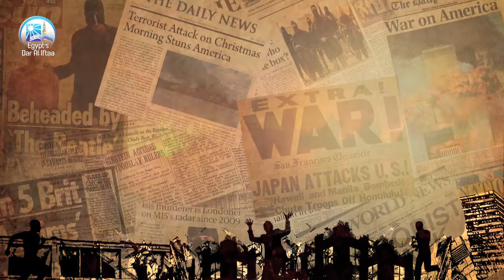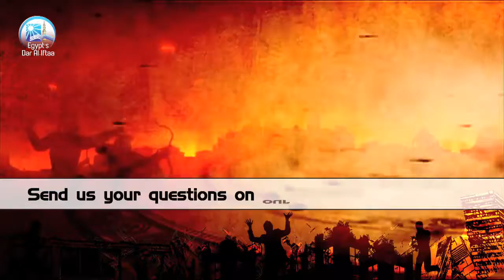Why did the Prophet [pbuh] say, "I have come to you with slaughter”?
This hadith must be understood within the larger context of the Prophet’s sunnah which states that he was sent as a mercy to the worlds